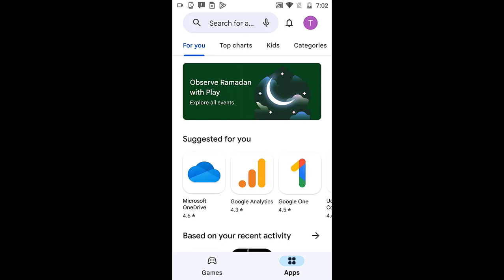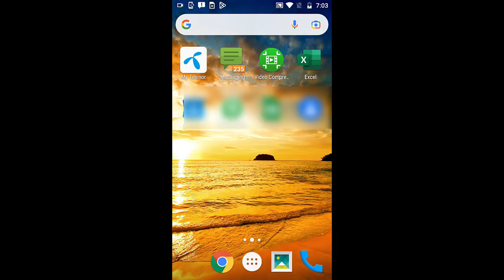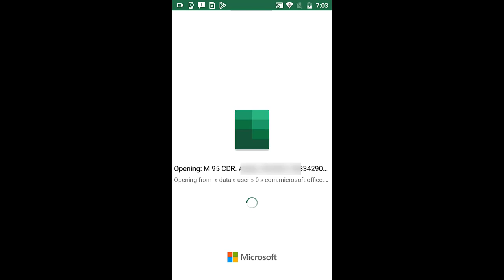How cdr file open in mobile | cdr file ko kaise open kare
in this video i am going to tell you that how cdr file open in mobile phone. friends its very easy to do just move you file in android phone with whatsapp or via email. after that no need any special app to read this file you just type on cdr file so lets see how to do this